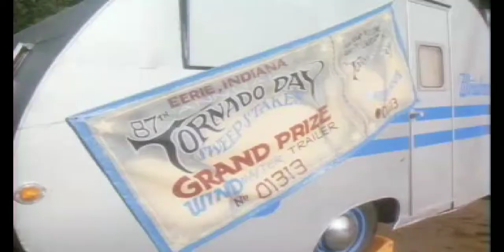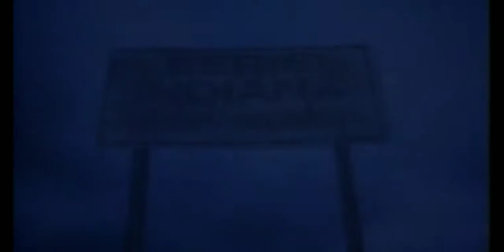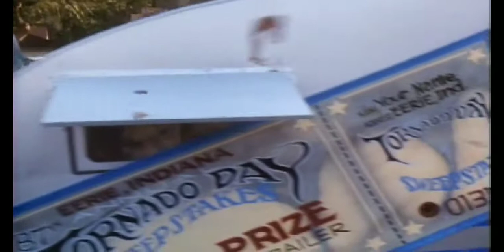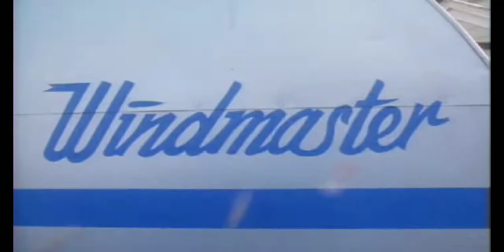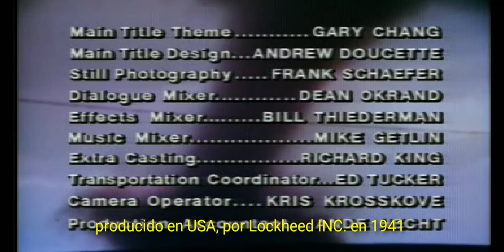El dia del tornado